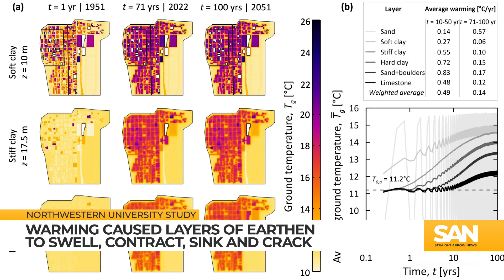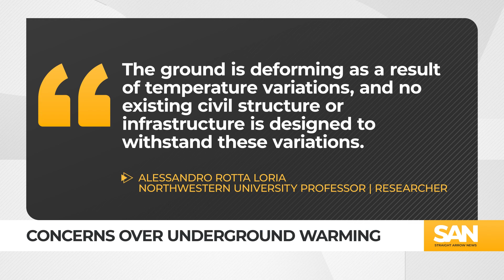Study says a ‘silent hazard’ of heat is sinking one of America’s largest cities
A group of scientists are warning about a “silent hazard” around climate change that could impact some of America’s largest cities in the coming decades. In a new study, a team from Northwestern University found that excessive underground heat is causing buildings in Chicago to sink.

The team called the phenomenon “underground climate change.”